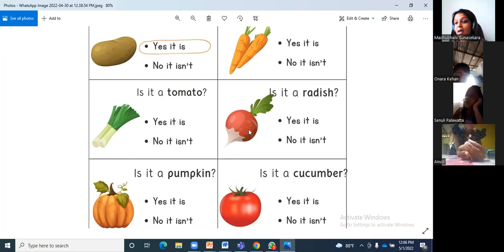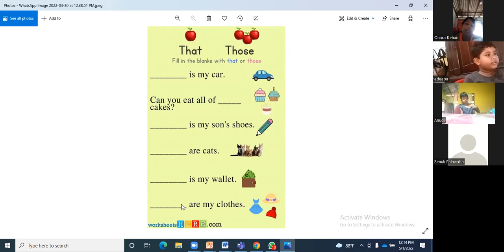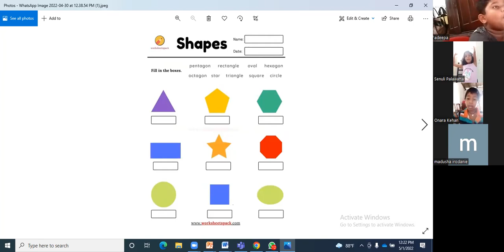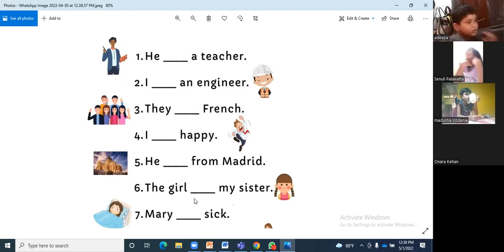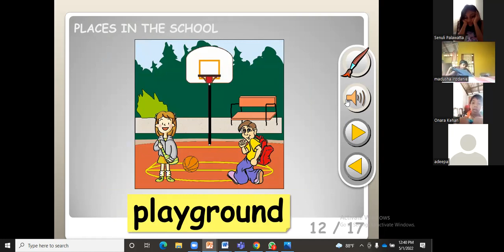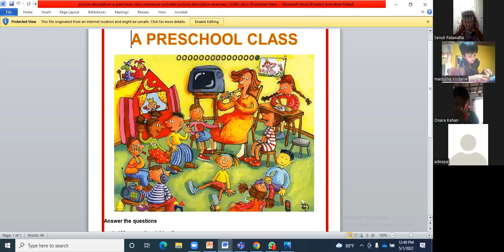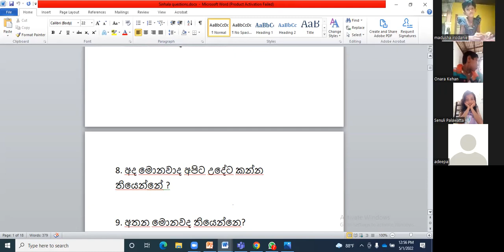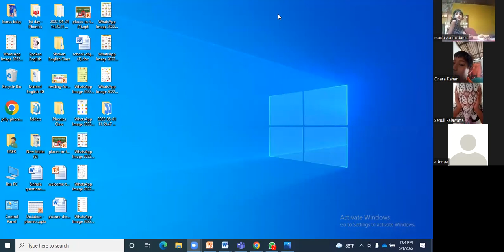May 1, 2022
Spoken English including basic grammar